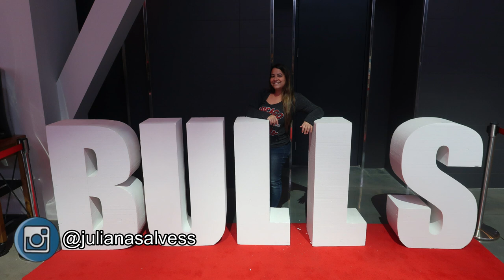Jogo da NBA: Chicago Bulls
💻 Compre o ingresso para NBA pagando em real, parcelado e com antecedência

🔵 Sobre o Vídeo: Nesse vídeo mostrei como foi a minha experiência e como é ir em um jogo de basquete (NBA) nos Estados Unidos. Eu já tinha ido para Chicago fora da temporada em 2017 e ano passado quando fiquei 6 meses morando lá achei que novamente não ia conseguir assistir. Porém perto da minha volta ao Brasil, consegui comprar ingressos para a pré temporada contra Atlanta e foi simplesmente incrível. Mesmo quem não gosta de basquete, vai curtir.. é realmente um espetáculo como podem ver no vídeo!

📌 Pesquisas Relacionadas:
basquete nos Estados Unidos,
NBA nos Estados Unidos,
Chicago Bulls,
assistindo jogo de basquete nos Estados Unidos,
assistindo o Chicago Bulls nos Estados Unidos,
vale a pena ir em jogo da NBA,
ingresso da NBA pagando em real e parcelado,
passeios diferentes nos Estados Unidos,
assisti jogo de basquete em Chicago,
como é um jogo de basquete nos Estados Unidos,
como pagar mais barato para assistir basquete nos Estados Unidos

📌 Hastags